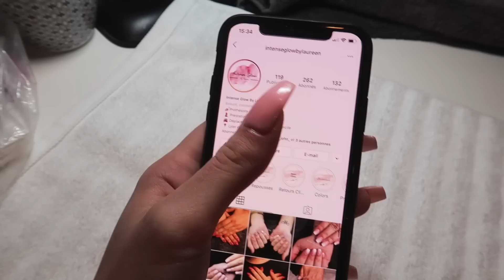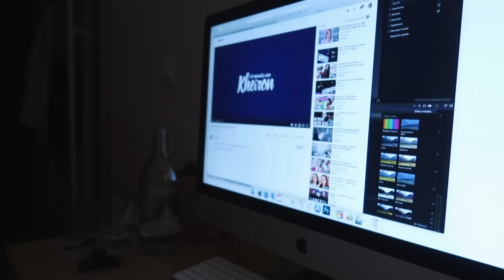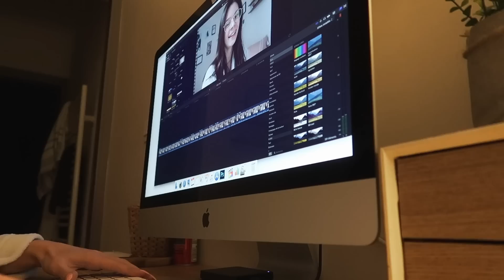VLOG ⎮Je coupe encore mes cheveux !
●●●●  REJOINS MOI ! ●●●●

Coiffeur : Océane Avakian Lyon 6

Matériel de vlog :
Appareil Canon G7X mark II
Batterie pour Canon
Logiciel de montage : Final Cut Pro
Musiques : EpidemicSounds
Musique de fin : Ehrling - Champagne ocean

☀︎ JE PORTE ☀︎
Colliers : Louyetu & Adopt & Whoweare
Bagues : Whoweare
Haut : Asos